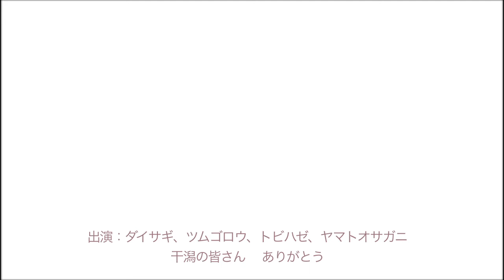ダイサギとムツゴロウ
佐賀県鹿島市の七浦地区の干潟に久しぶりに行きました。
ちょうど満潮から干潮に変わりはじめて、広大で生きものの多様性豊かな干潟が姿を現しました。
ダイサギさんが近くで獲物を狙っていたので、撮影をしました。
動画をよく観ると、干潟には色々な生きものさんたちが居ます^◇^/*